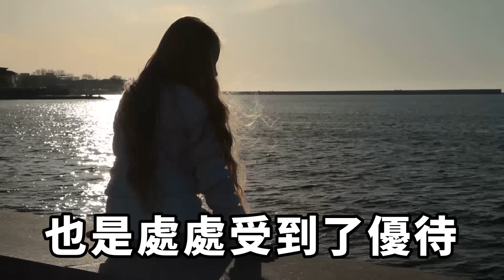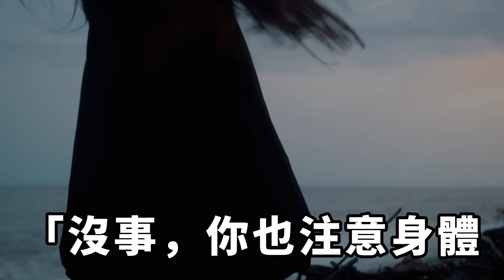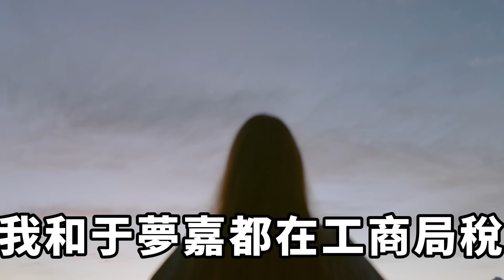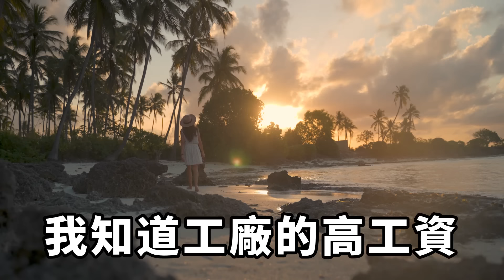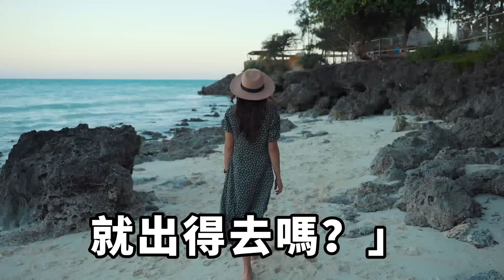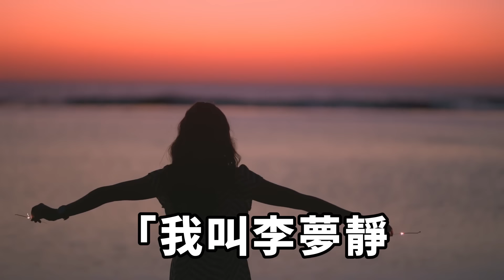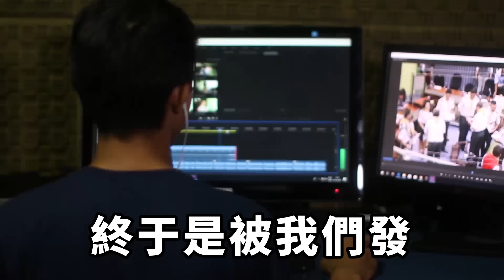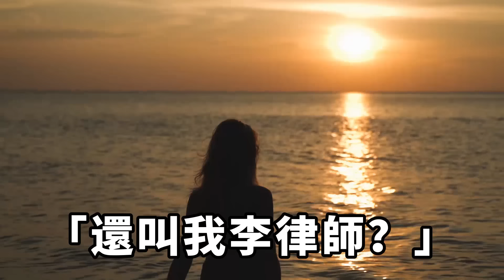我在老婆衣服上聞到了煙味，一番偷偷調查，發現她居然包養了小白臉，而我一個電話過去，老婆當場傻眼楞在原地！【一濟說】落日溫情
我年輕的時候是玉樹臨風的大帥哥，無論是學校還是工作單位，都是校草級的人物，所有女生都會為我著迷，而我畢業工作後沒多久，就入贅了上海當地的一個富商家中，成為了贅婿。剛開始，我享受了贅婿的百般好處，但隨著我年齡增大，我發現我的老婆對我的態度發生了轉變，甚至背著我，開始包養起了小白臉！家庭